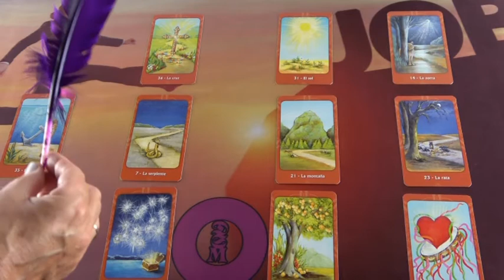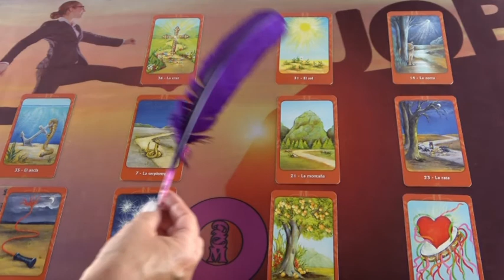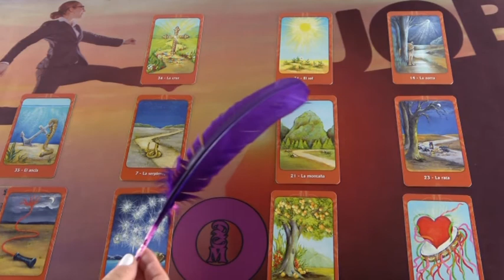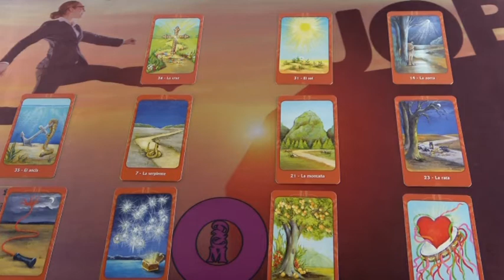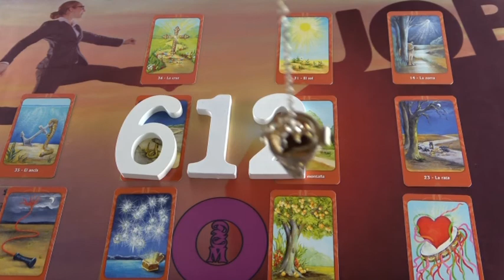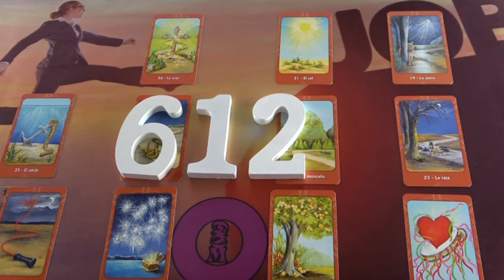BLITZBERATUNG: Wie geht es beruflich weiter?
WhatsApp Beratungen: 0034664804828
Bankverbindung: Banco Sabadell
Bild: shuttersock/Subbotina Anna